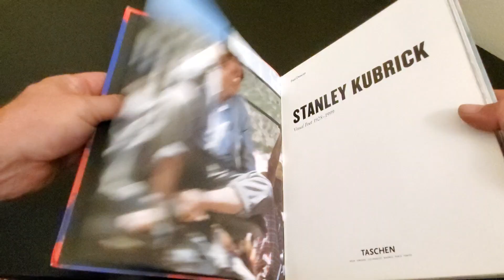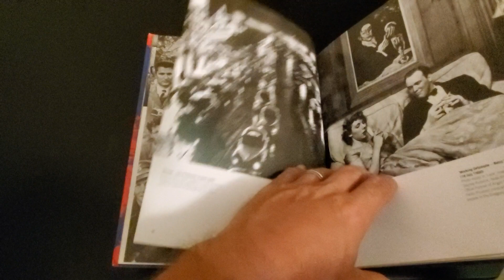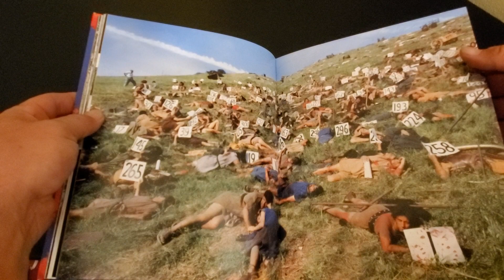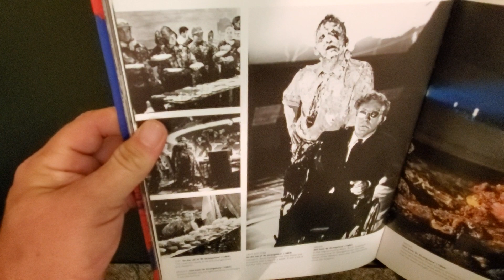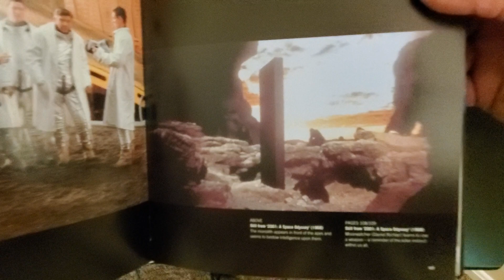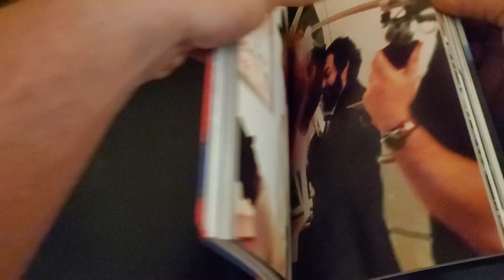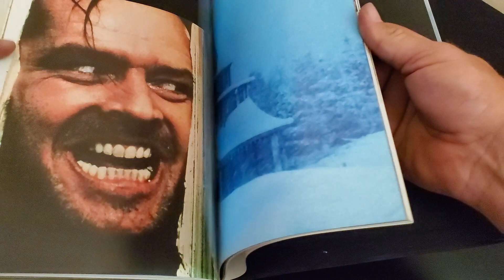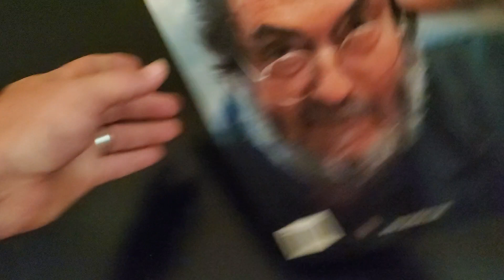Stanley Kubrick the Complete Films by Tashen! A beautiful book review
Beautiful, amazing visuals, the one and only Kubrick! Please enjoy this installment of the Beautiful Books series.